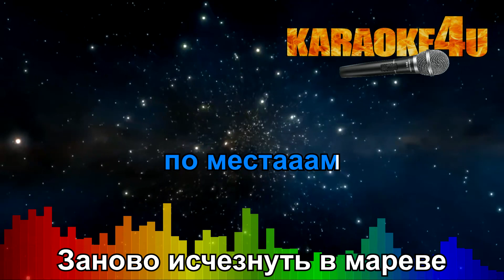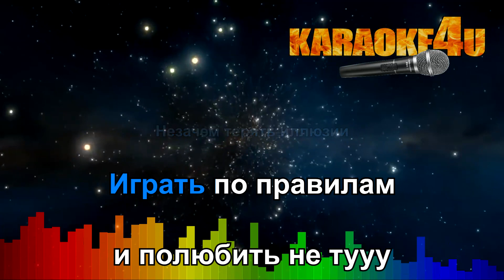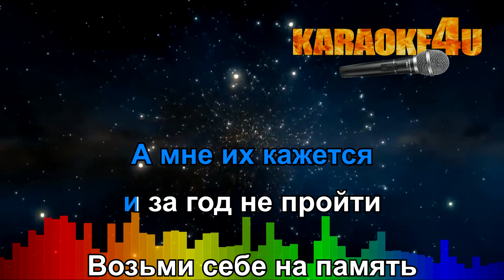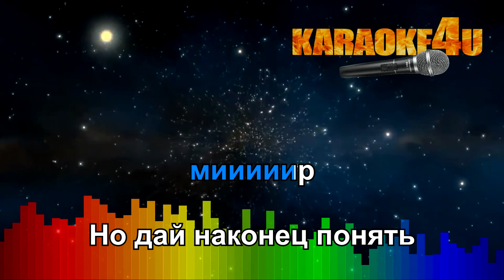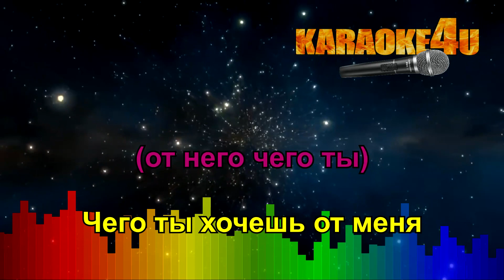Валерий Меладзе | Чего ты хочешь от меня | Кавер минус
Минус для Karaoke4U написал studio-Man

♫ Мы пишем минуса самостоятельно и не мешаем вам рекламой в видео-роликах, но жить как-то надо, поэтому чтобы и дальше радовать вас постоянными обновлениями, мы предлагаем товары в описании, с продажи которых мы получаем какую-то копеечку и в то же время вы получаете кэшбэк. Покупая товары по самой выгодной цене, вы помогаете нам писать новые минуса. СПАСИБО ВАМ за поддержку!!!